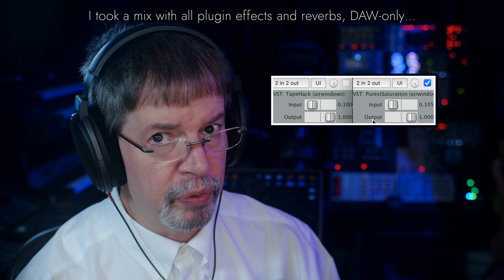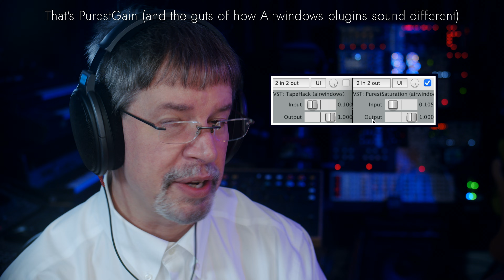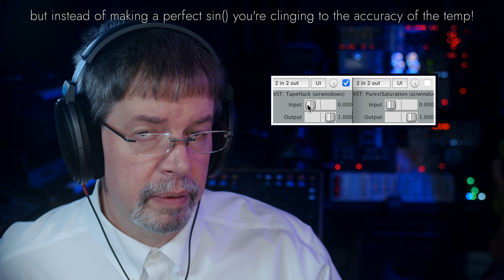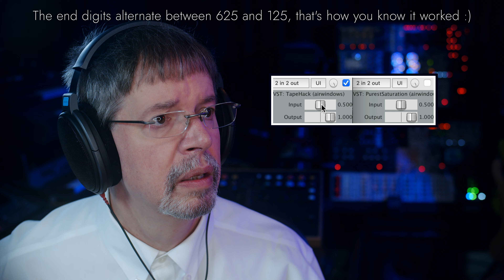Airwindows PurestSaturation: Free Mac/Windows/Linux/Pi CLAP/AU/VST3/VST2/LV2/Rack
Not so long ago, I pushed and pulled the parameters of a sin() function (thing called a Taylor series expansion) to produce TapeHack, which is a softclip that uses the wrong values for a sin() softclip, to produce another softclip that feels more retro and vintage.

But what if we did something weirder? Specifically, doing this requires that you divide by increasingly huge numbers. For a real sin() these are factorials (very huge indeed). For TapeHack, I doctored these until the shape of the softclip did exactly what I wanted.

Remember how my BitShiftGain works? The ultra-clean gain change I can do (either internal to a plugin, or as the plugin of that name) because if you multiply or divide by exactly powers of 2, in any floating point format, it'll change the game without ever recalculating the 'mantissa' of the number. It only changes the 'exponent'. And if you don't change the mantissa… you never requantize. So you have literal perfect gain change that is totally and perfectly lossless within the entire range of the exponent… as long as you only change by 6.08 dB increments.

A bit like the Monty Python skit where a man inherits miles of string, except due to bad planning it is in six inch lengths…

But hey, if you're doing a Taylor series, the first stage's subtracted at 15.56 dB down. Then, 41.58 dB down. Then, 74.04 dB and so on.

What if instead, -18 and -42 and -72 and -108 and -150 dB? Rather than the correct math, instead using whatever division will make sure the mantissa is exactly the same?

And here we are. 'BitShiftGain' but five times over, inside a saturation algorithm, set up to be intentionally wrong but as if we're passing through the parts of the algorithm, losslessly. Except our notion of 'losslessly' is very much Airwindowsized and requires that we use the wrong dividers… except for that's how we have TapeHack.

What happens? Try it and find out. I've never heard a sophisticated sine approximation algorithm that completely breaks math in order to be able to get as many mantissas unquantized, before. Remember, it's also a distortion of what a sin() would be, so it's guaranteed to be different and have a distinct sound, but this is somewhat arbitrary. I find it to be more dynamic than ordinary softclip, and I'm still working out the variations and what I might get out of it. Today it's this! Hope you like it :)